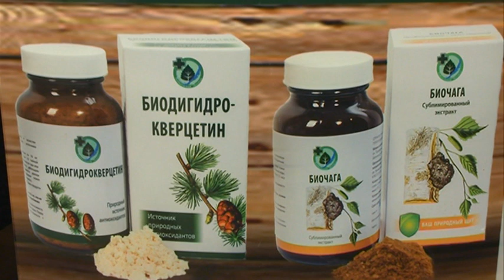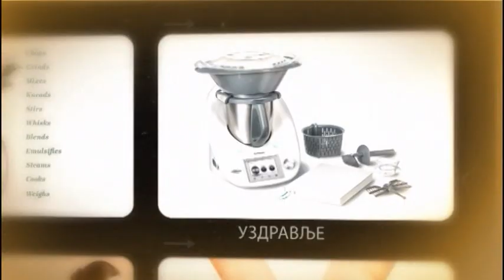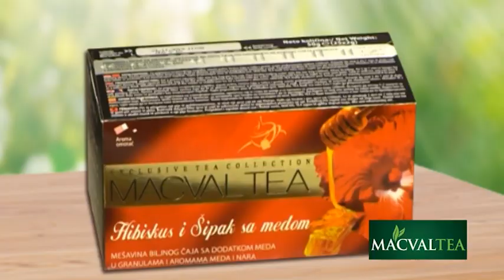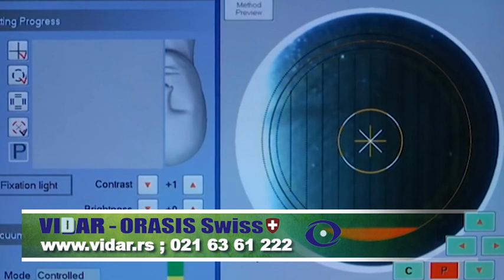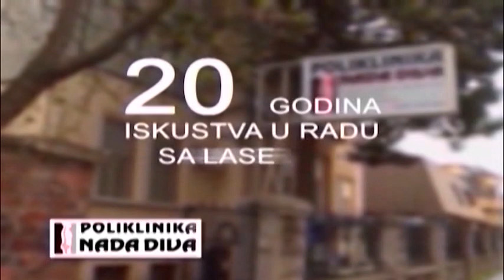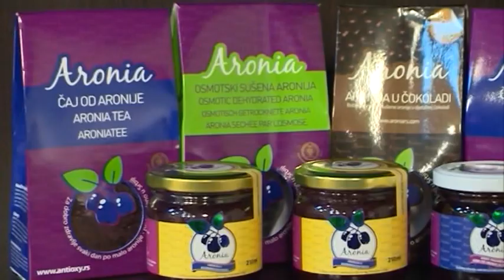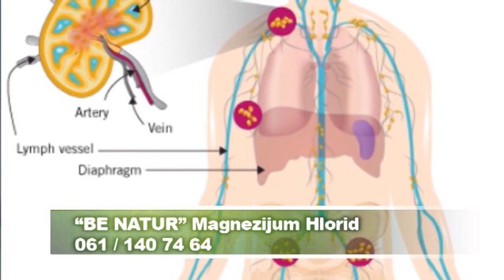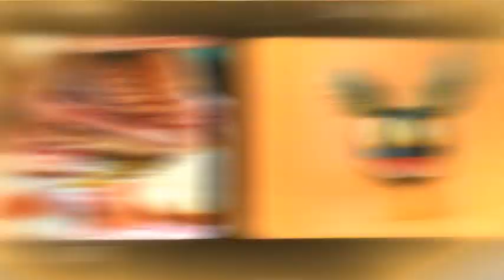Uzdravlje i svakom dobro - Dr. Aleksandar Jevtić - Vidar Orasis Swiss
Očni centar
Dijagnostika, terapije, hirurgija

vidar.rs